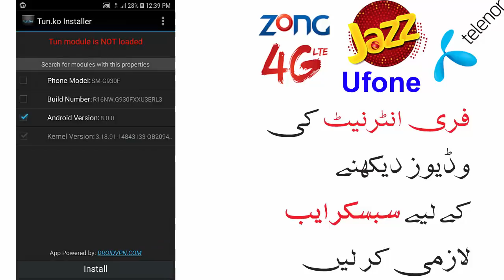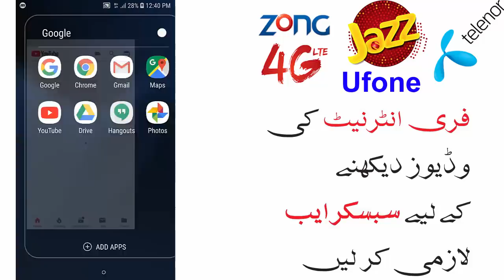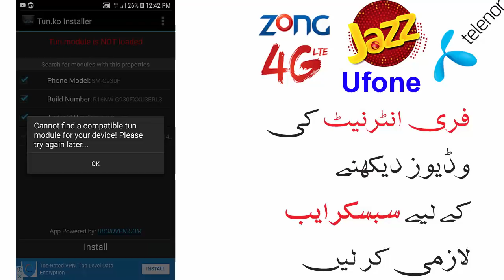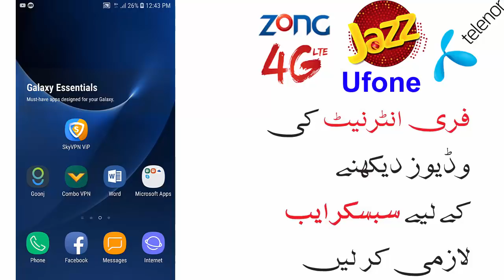Zong Free Internet 2019/Zong unlimited free internet tricks By Alihussain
Zong unlimited free internet tricks

Allah Hafiz.